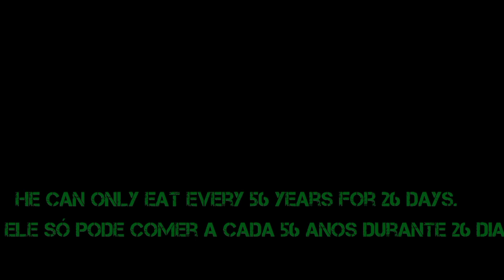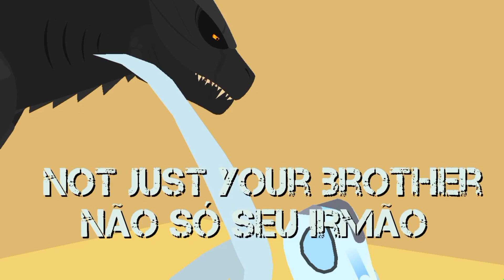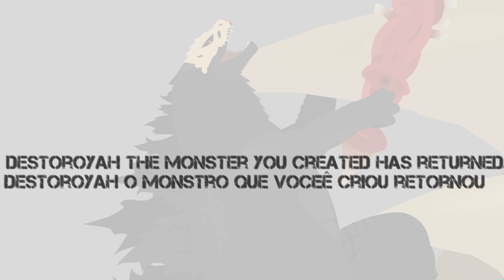GODZILLA PRIMAL ep16 The end begins/O começo do fim.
🇺🇲:Well guys, after 2 years I finally managed to finish Godzilla Primal 1, I added references to other films, games, and even the MonsterVerse films themselves, now I'm going to take a break from the series, and I'll probably only do season 2 in the middle of year, that's it, I hope you like the ep.

🇧🇷:Bom pessoal, depois de 2 anos finalmente consegui terminar Godzilla Primal 1, adicionei referências de outros filmes, jogos, e até dos próprios filmes do MonsterVerse, agora vou dar uma pausa na série, e provavelmente só irei fazer a 2ª temporada no meio do ano, é isso, espero que gostem do ep.